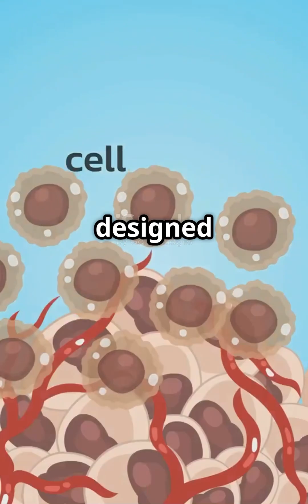“Why Does Cancer Treatment Cause Hair Loss?”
Hair loss is one of the most visible and emotional side effects of cancer treatment – but why does it happen?

In this video, we explain the science behind hair loss during chemotherapy and radiation therapy, how treatments affect fast-growing cells like hair follicles, and whether the hair grows back after treatment ends.

Whether you’re a patient, a caregiver, or just curious – this short explainer breaks it down in under 60 seconds.

Timestamps:
0:00 – Why hair loss happens
0:10 – How chemo affects hair follicles
0:30 – Is it permanent?
0:45 – Radiation vs chemo hair loss